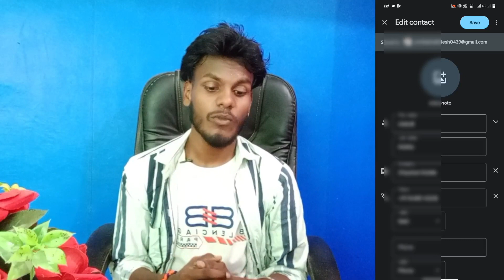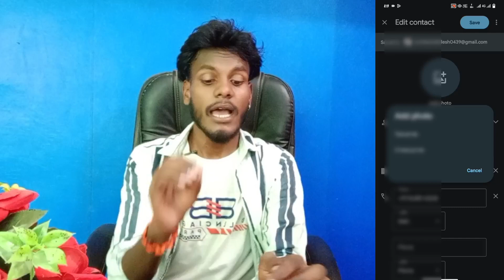Vivo T1x Contact Number Par Photo Kaise Lagaye | Incoming Call Par Photo Kaise Lagaye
Vivo T1x Contact Par Aapna Photo Kaise Lagaye
Vivo T1x Number Par Photo Kaise Lagaye
Vivo T1x Mobile Contact par Appna Photo Kaise Lagaye
Add To Contact Photo On Vivo T1x
How To Add Contact Photo In Vivo T1x

My Camera

My Trypod
My Light